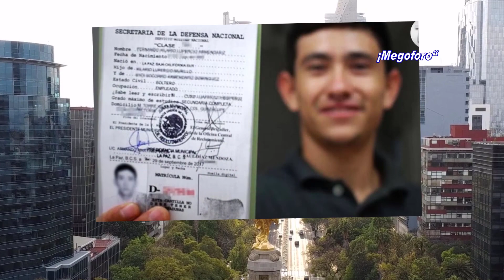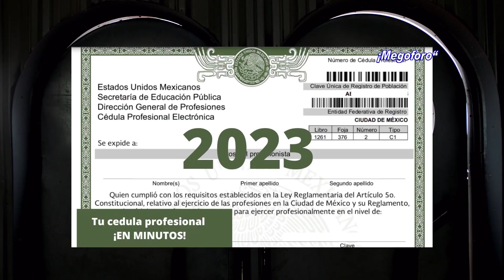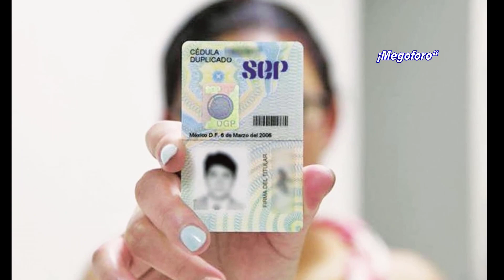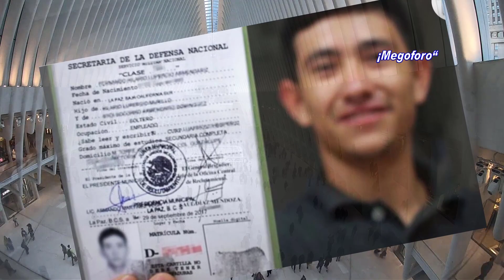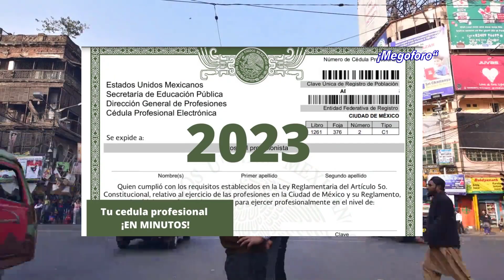con qué documentos me puedo identificar en mexico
En México, existen varios documentos con los cuales puedes identificarte, algunos de los más comunes son:

Credencial para votar: Es la identificación oficial más común en México, emitida por el Instituto Nacional Electoral (INE) y es necesaria para ejercer el derecho al voto.

Pasaporte: Es un documento de identidad emitido por la Secretaría de Relaciones Exteriores (SRE) y es necesario para viajar fuera del país.

Licencia de conducir: Es un documento que te identifica como conductor y es emitido por la Secretaría de Comunicaciones y Transportes (SCT).

Cédula profesional: Es un documento que te identifica como profesional y es emitido por la Secretaría de Educación Pública (SEP).

Cartilla del Servicio Militar Nacional: Es un documento que acredita que has cumplido con tu servicio militar y es emitido por la Secretaría de la Defensa Nacional (SEDENA).

Recuerda que es importante mantener tus documentos de identificación actualizados y en buen estado, ya que te pueden ser solicitados en diferentes situaciones.